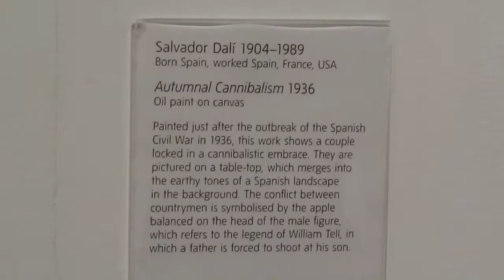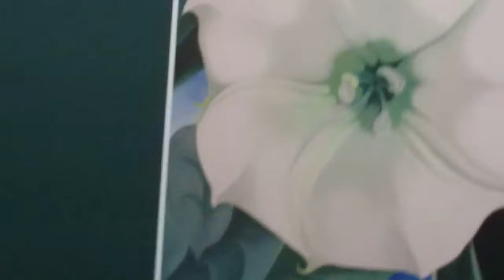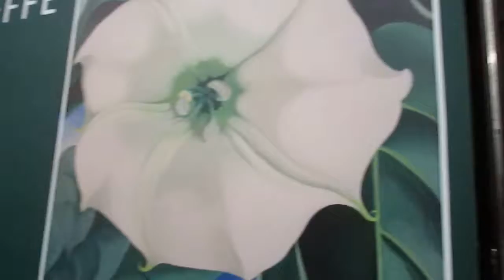Tate modern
This is one of the days we spent in London we went to the Tate modern museum